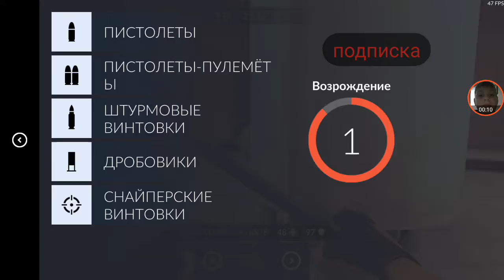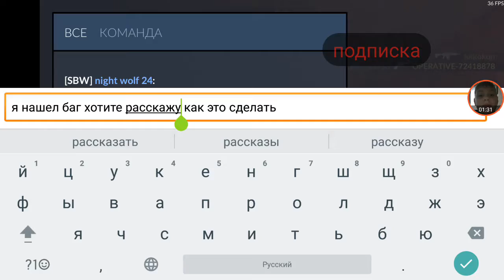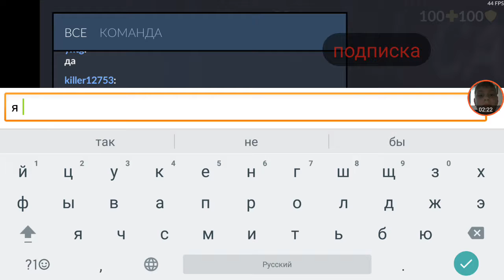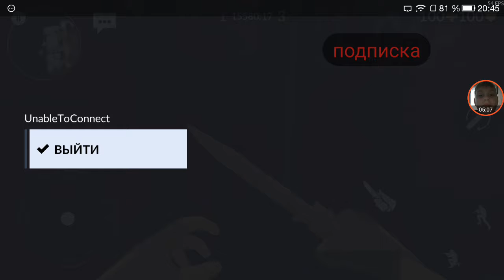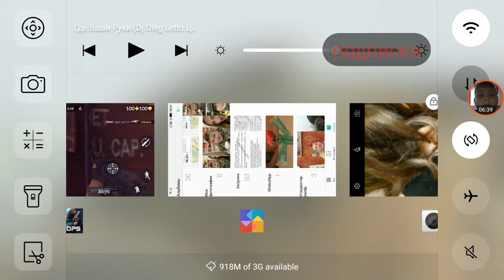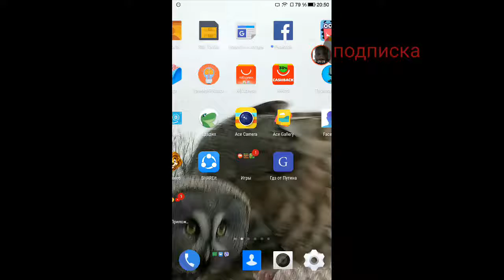Баги и отстрел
Аоао
Кк